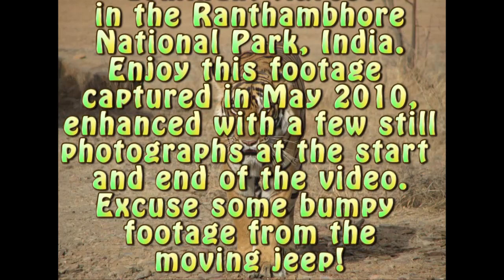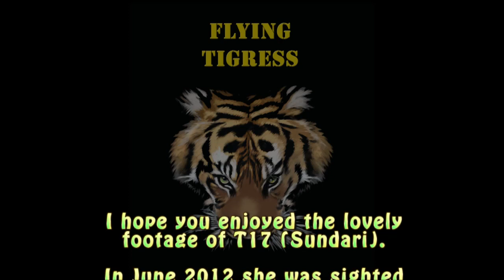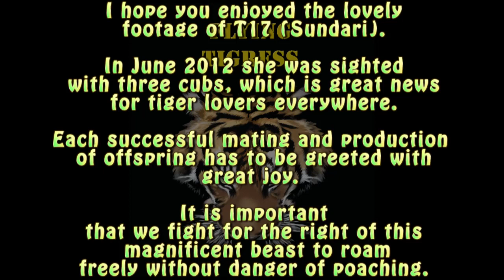T17 (Sundari) of Ranthambhore by the Flying Tigress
Hi, Flying Tigress friends. This is some video footage shot in May 2010, or T17 (Sundari), daughter of the great tigress Machli. In the video, T17 is wearing her radio tracking collar which was put on her in 2008.  However, it was non functional at the time we took this footage.  It has recently been removed, as directed by the Minister of Forestry and Environment.  In June 2012, T17 was sighted with three cubs, at Rajbagh Talab in Ranthambhore, which is a cause for celebration. With these new additions the total number of tigers in Ranthambhore has now reached 50 which include 26 adults (12 males and 14 females ) and 24 cubs, this is according to the wildlife authorities at Ranthambore National Park. I have left some of the scenes where we are actually moving in the jeep, so some of the shots are a bit shaky, but I think it still gives a great vision of this beautiful tigress.  Enjoy this terrific tigress, and let us hope these majestic animals are left alone to roam free without fear of poaching.  I hope that videos such as the one here give an insight into the beauty and stealth of tigers.  Every time we have sighted any tiger or tigress the moment is always magical. We are lucky to share the planet with such a magnificent animal.  for more lovely pictures and paintings of tigers. This is similar to the video I uploaded a few days ago, but I have taken out the soundtrack, which seemed to cause the video to be only available on a PC or Mac, but not on a mobile device.  This one is for everywhere! Enjoy!